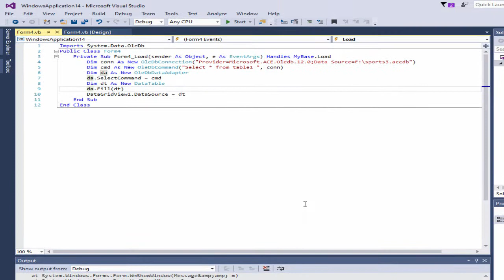Solve error the table is already opened exclusively by another user in access database and VB.net